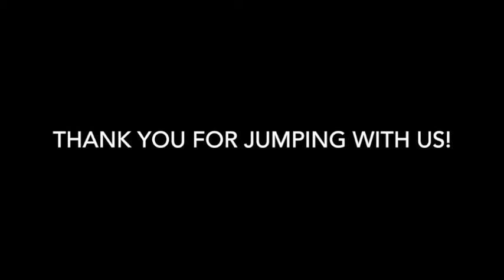Skydive Tennessee Benjamin Shields